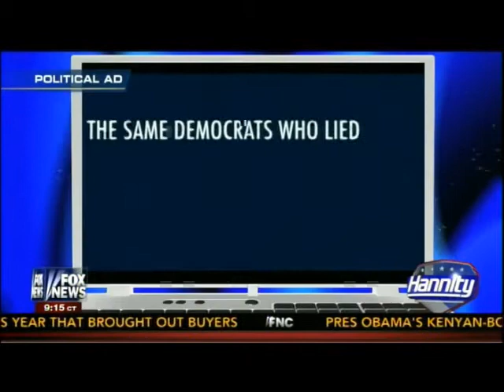Hannity Highlights NRSC's "They Knew" Video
Fox News - Hannity (12/3/2013)